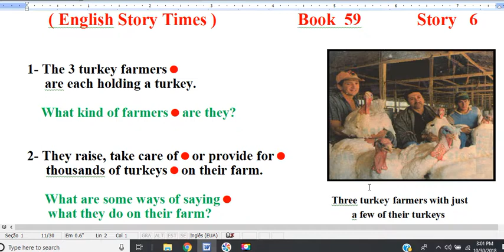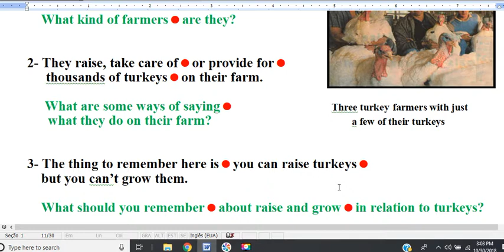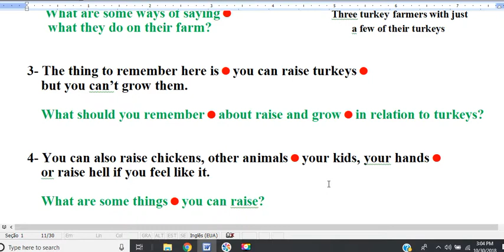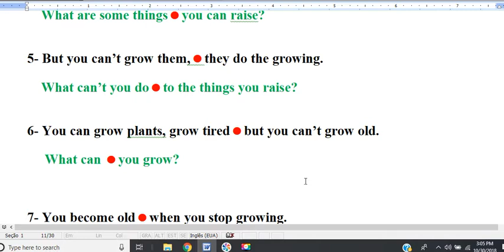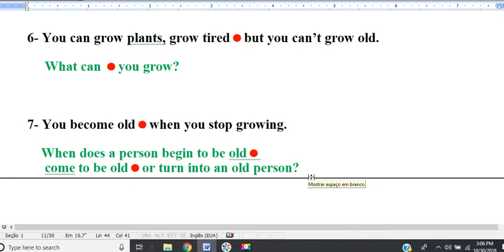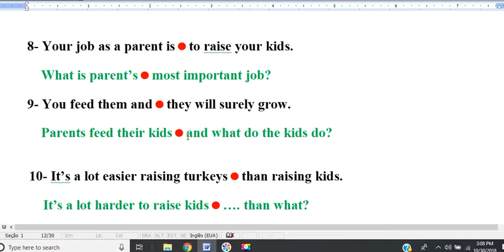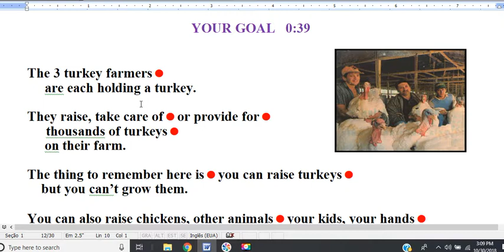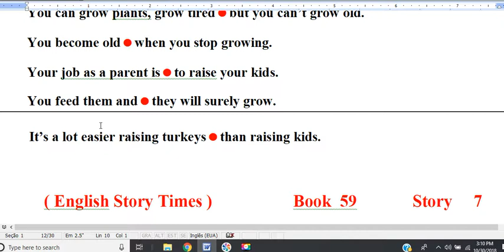book 59 story 6